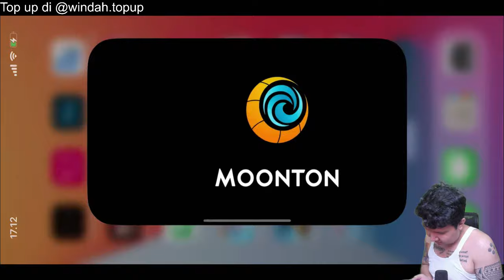Petualangan Nana Menuju Mythic! NAMATIN Mobile Legends #2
nightbot commands:

!topupstore
!sebutnamaku
!daganganku
!umur
!asal
!awalyoutube
!gamefavorite
!jadwal
!pacar
!cendy
!rio
!harly
!eka